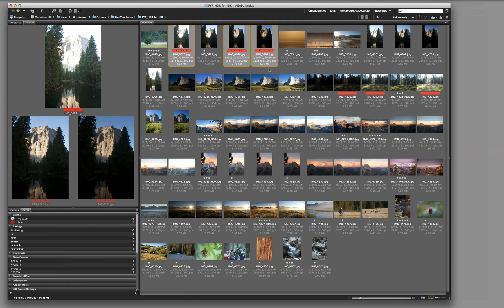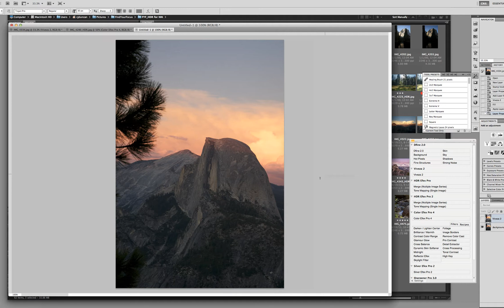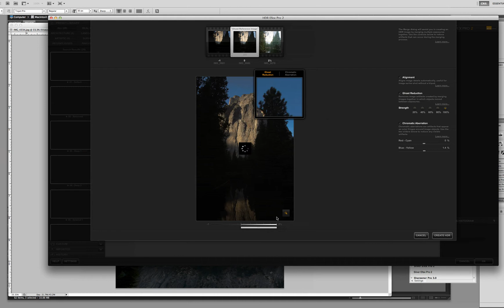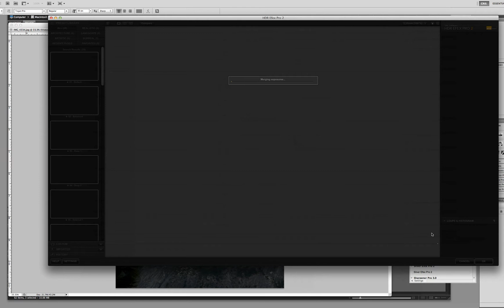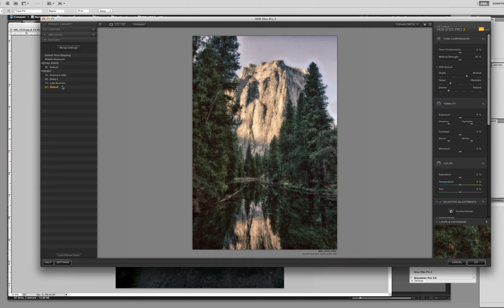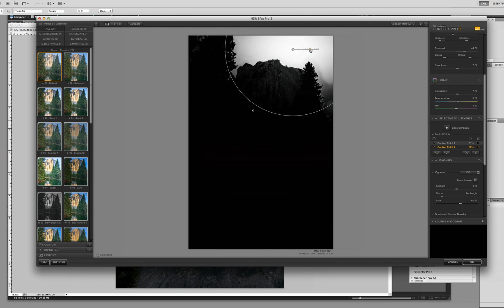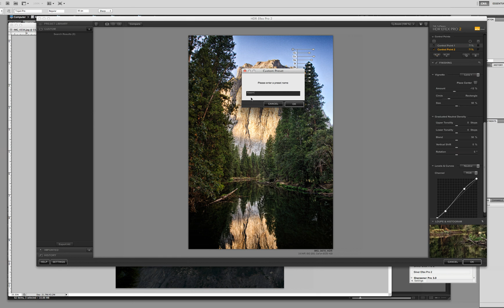NIK HDR EFEX 2 in Yosemite {CjDuncan Photography}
Take a quick tour of NIK Software's HDR Efex Pro 2 in Yosemite. Photographer and founder of Find Your Focus Photographic Education demonstrates the features and techniques with this amazing image editing software.